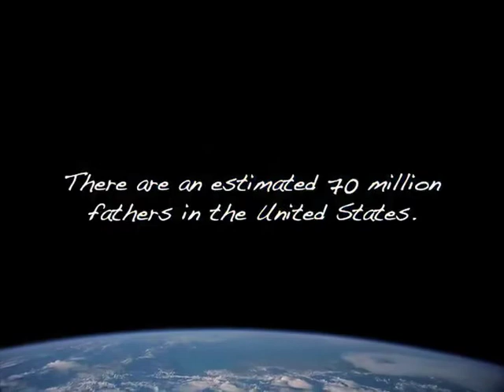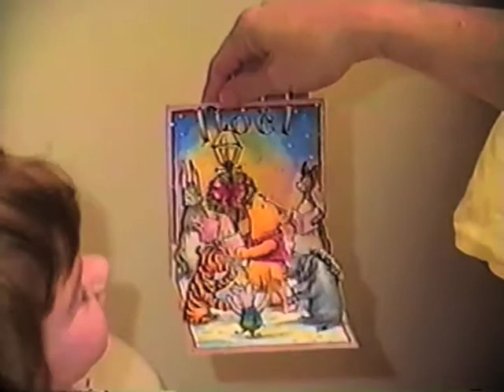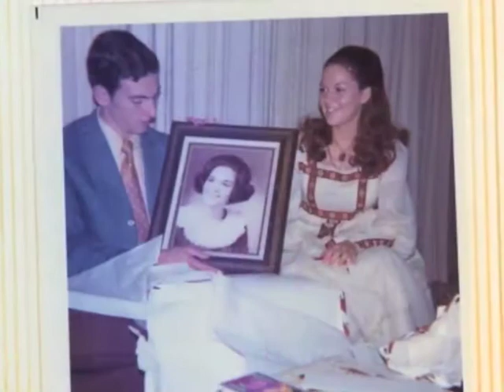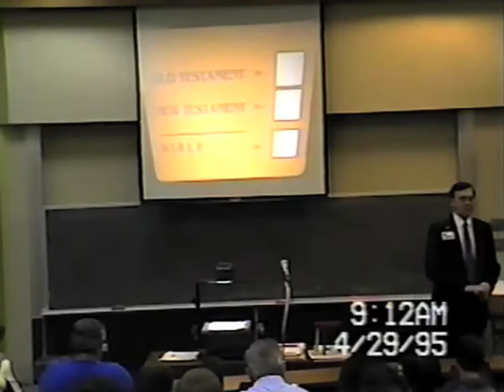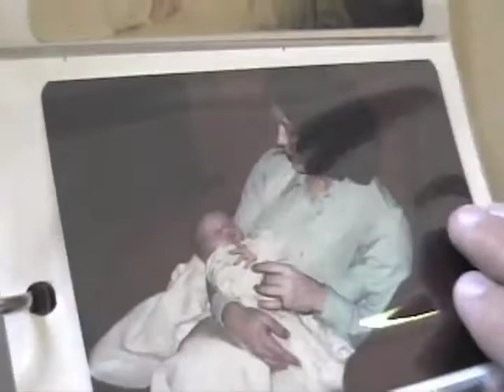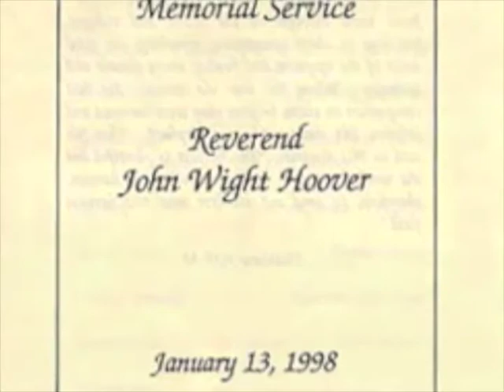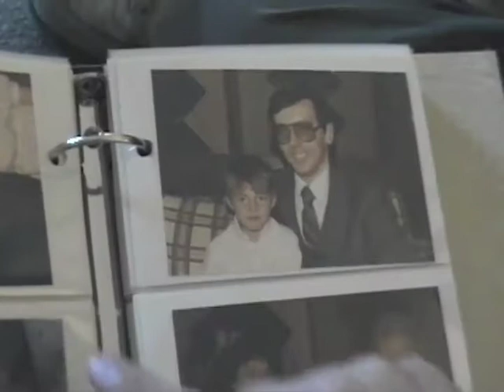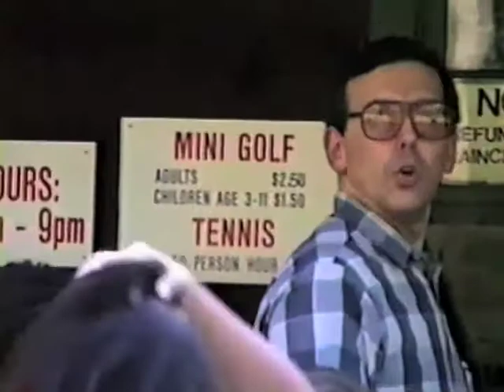"My Daddy" - A short film about John W. Hoover (1950-1998)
On January 10, 1998 my father passed away suddenly from a heart attack while helping a local Atlanta family move.  For 15 years I have had the idea of putting together a video in his memory.  That vision became a reality on Christmas of 2012.  I'm sure all of us have family members that we have lost over the years.  Let us never forget what they truly mean to us.

The Christmas footage at the beginning and end of the film was taken just 2 weeks before his death.  Live each day as if it were your last.  A quote he lived by was, "Don't do something someone else can do, when you can do something no one else can do."

Opening song taken from his favorite movie "Never Cry Wolf." The story of a man who went off into the wilderness to test himself. I think this completely explains who Dad was. Someone who was deeply confident, but sometimes internally questioned his own ability to conquer the task before him. Willing to always say yes to a new challenge. No matter where and when it presented itself.

It wasn't hubris, ego or overconfidence. It was humility with deep conviction. And he always displayed that brilliantly, in whatever he set his heart on.

Love you. Miss you. Thanks for always being a living example of how a good man should be.